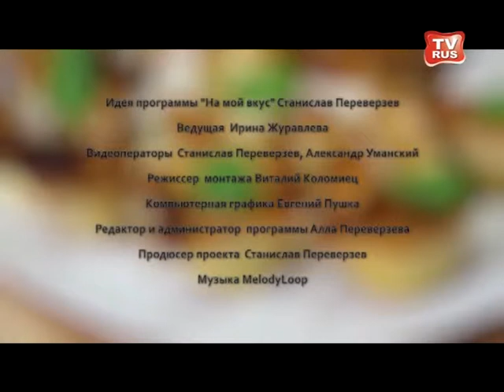Телеканал TVRUS Кулинарная передача "На мой вкус". Корзиночки филло и куриные фаршированные грудки.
Ведущая: Ирина Журавлева. Кулинарный журнал "Домашний ресторан" представляет! Вкусная премьера! Новая кулинарная передача на канале TVRus!